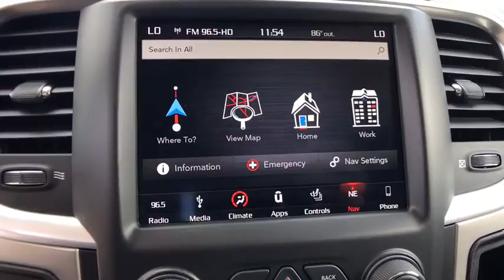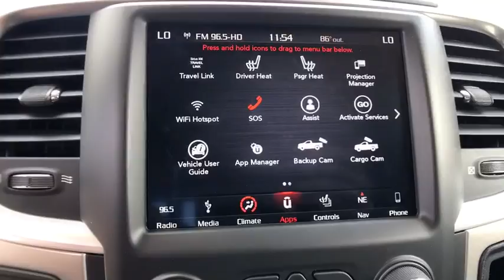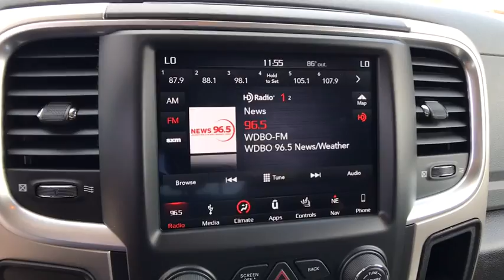2018 Ram 3500 Orlando, Deltona, Sanford, Oviedo, Winter Park, FL G200701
2018 Ram 3500